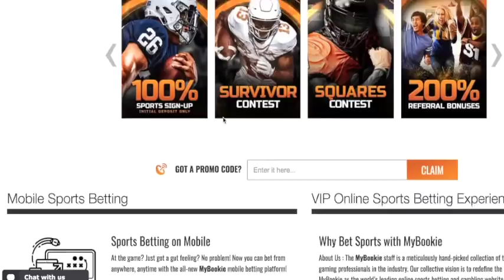The Episode That's Too Controversial w/ Karlous Miller, B. Simone and Clayton English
Clayton English returns to the trap to chop it up with Karlous Miller and B. Simone. Clayton came back talking about Bert and Ernie and their sexual preference and the innerworkings of the comedy business. Plus Karlous buys a McRib at McDonalds and take a sneak peak at Savannah State's Homecoming Comedy show!